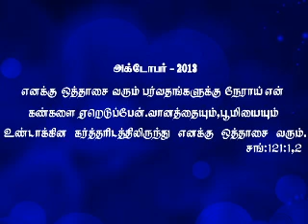Message Apostle Rev.V.J Paulus October 13-10-13